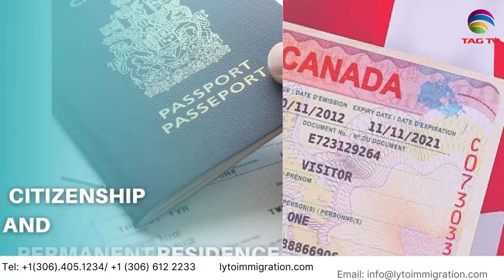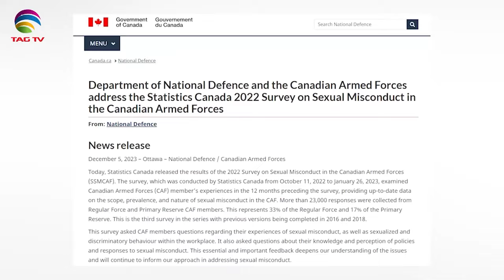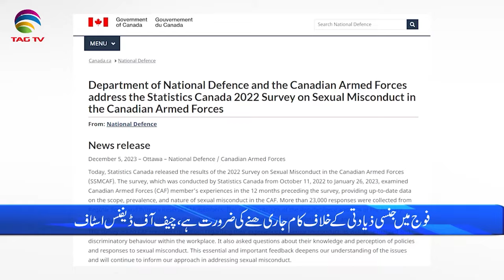International and Canadian News - December 06, 2023